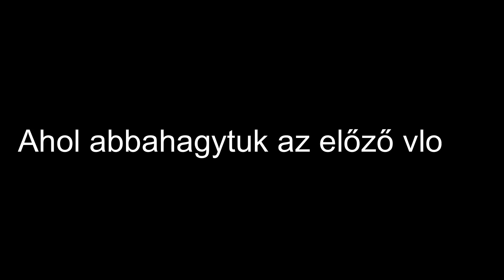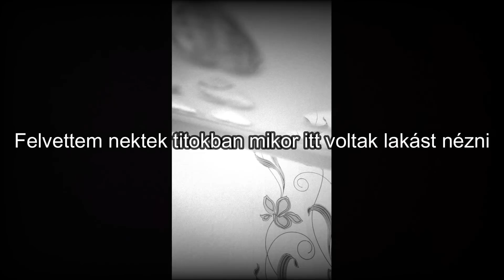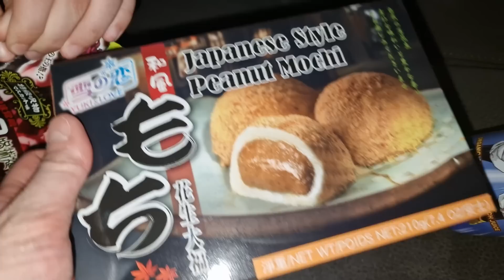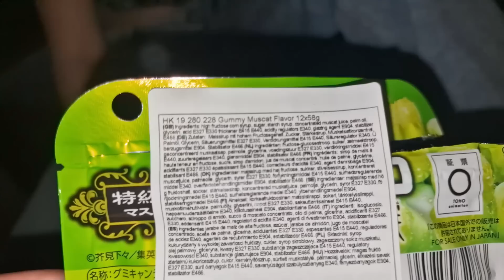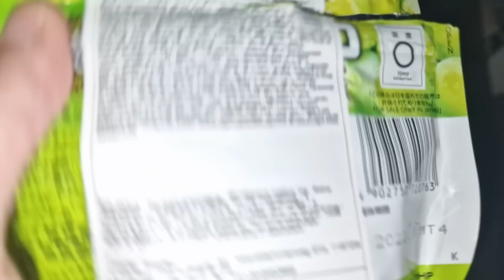Ismét fogászat,fogműtétre várva. Kik lesznek az új bérlők? Japán finomságot kostóltunk.